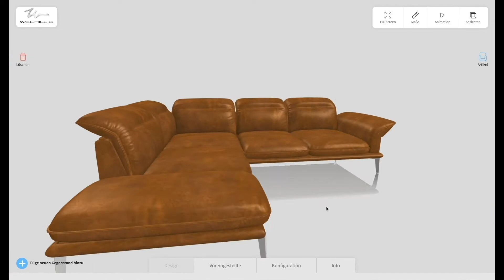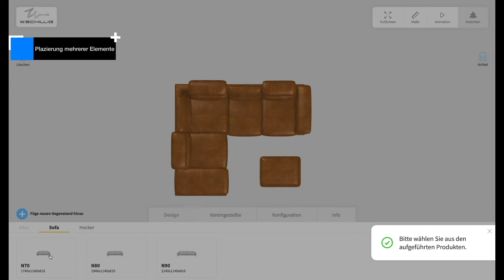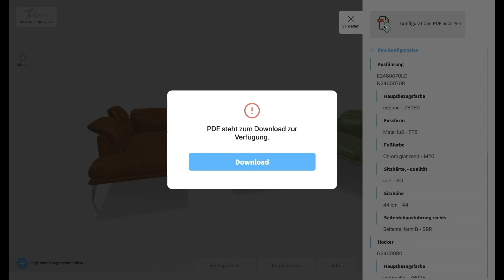W.Schillig - 3-D Web Konfigurator